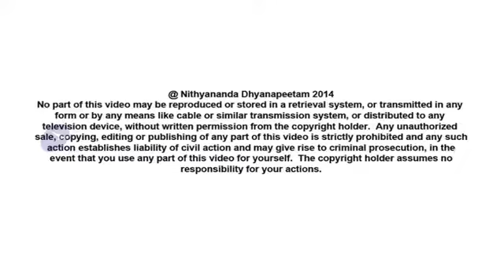I Found the Purpose of My Being - Glimpses of My Inner Awakening, 2014 October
Yamini Naidu - Glimpses of My Inner Awakening, 2014 October

Yamini shares how important it is for young adults to do Inner Awakening and bursts the myth that spirituality is for older generations.